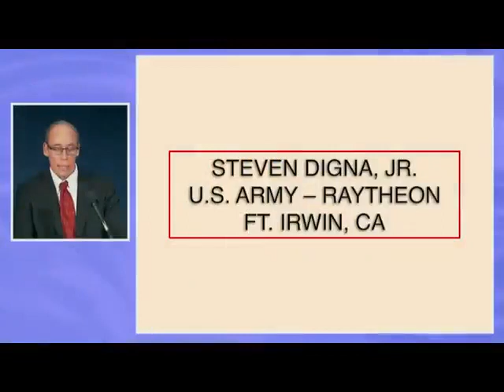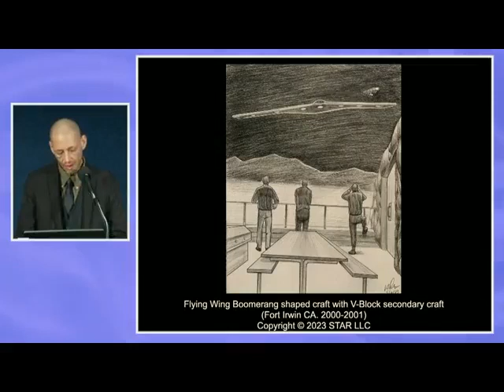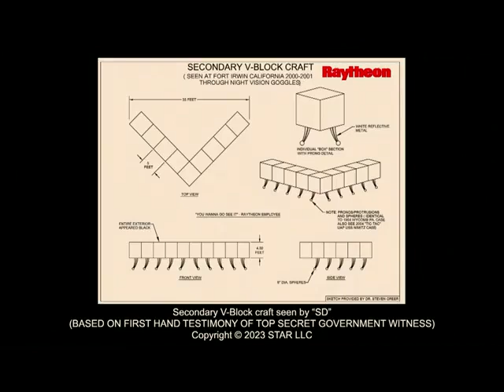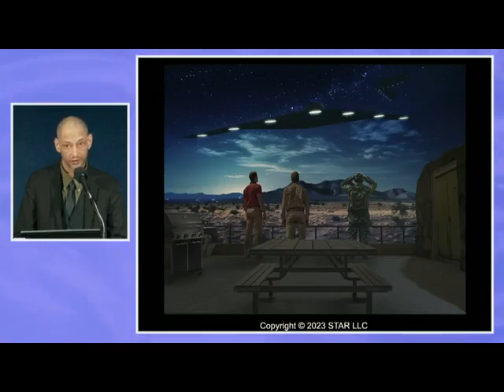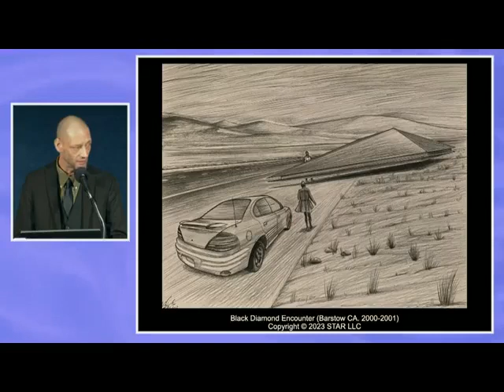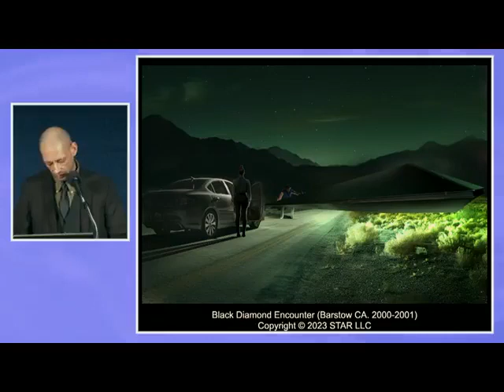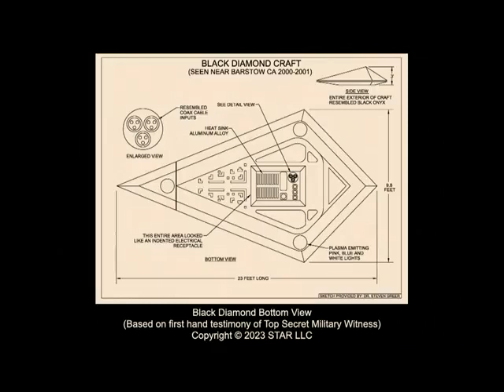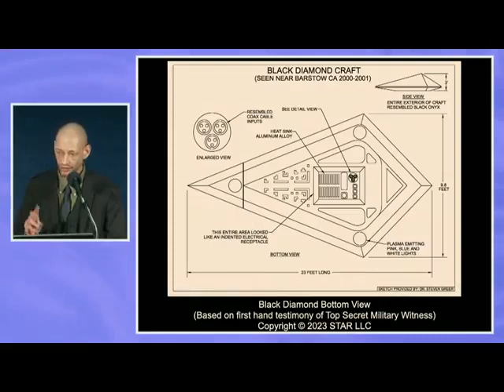STEVEN DIGNA, JR, US. ARMY | Testimonies from Dr. Steven Greer's National Press Club Event 2023